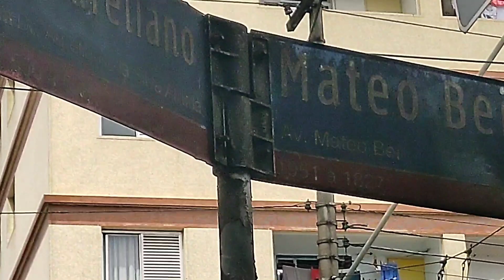VPR 21 12 11 2021 Av Mateo bei 1951 Sabesp